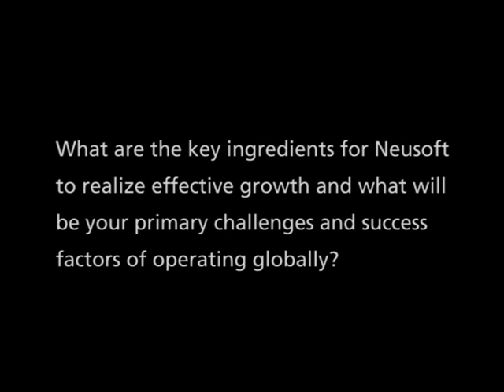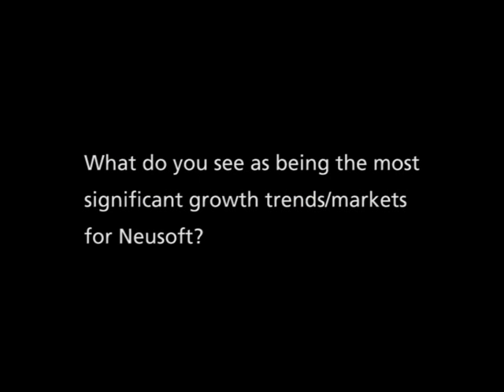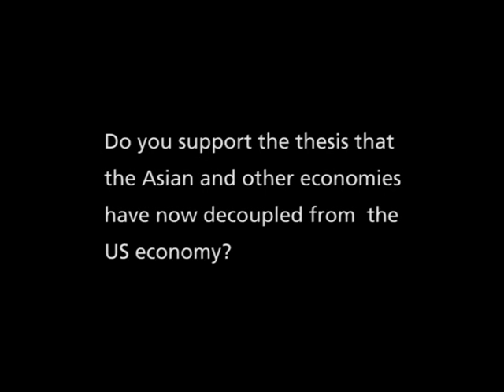Tianjin2008 - Liu Jiren, Neusoft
Interview with Liu Jiren, Chairman and Chief Executive Officer, Neusoft Group Ltd, Global Growth Company of the World Economic Forum. Participant at the Annual Meeting of the New Champions 2008, Tianjin, China